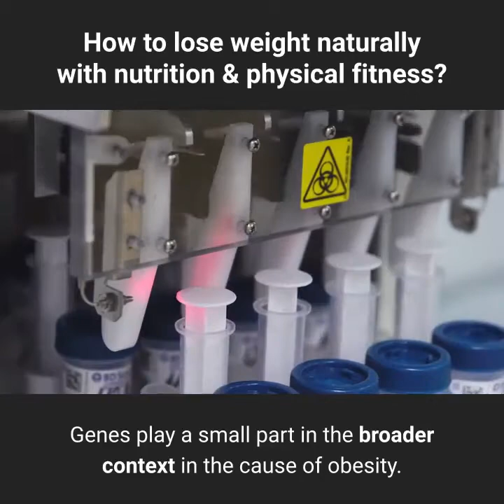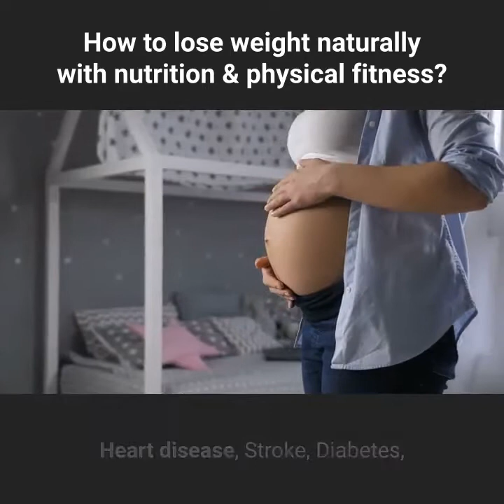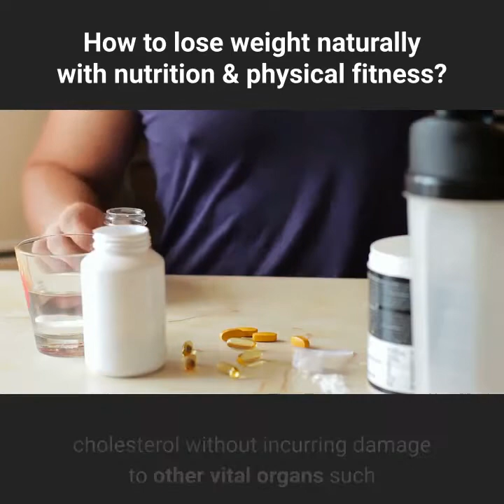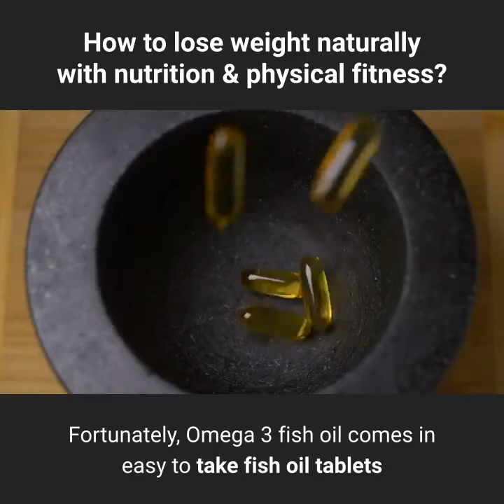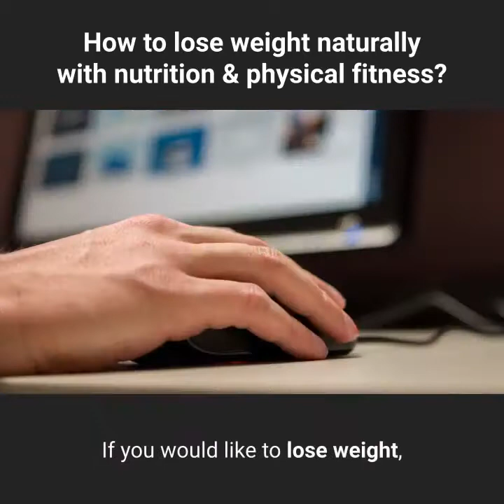How to lose weight naturally with nutrition & physical fitness?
If you would like to lose weight, click this link to learn more Since the nineteen eighties, obesity has become an epidemic in the United States. Statistics show that if a parent is considered obese, the children of that family have a sixty percent greater chance of becoming obese. Conversely, if a child is obese by the time he or she is five to seven years old, the pattern can be set resulting in obesity affecting the entire life according to the American Academy of Child and Adolescent Psychiatry.

Are the causes genetic?

Genes play a small part in the broader context in the cause of obesity. Child obesity can be traced to many family and societal norms of modern-day America. With tighter budgets in the schools today many physical education classes and sports programs have been curtailed or cut entirely. Lack of physical activity starting at an early age can develop bad habits that follow into the adult years. Poor quality of food intake and binge eating also play a role during the formative years of life. Other contributing factors include stress or feeling depressed a traumatic event in a child's life such as divorce or death in the family.

Long term costs associated with obesity

Self esteem issues pale in comparison to the costs associated with poor health that is a direct result of being obese. Heart disease, Stroke, Diabetes, High Blood pressure are all associated with excess weight. If you think that those problems won't become an issue for many decades to come, think again. Diabetes is becoming wide spread in the United States and the age at which the disease is striking the population is getting younger and younger. All the complications from excessive weight are only exacerbated once a person becomes diabetic. The time line between average health and high blood pressure, coronary heart disease and stroke is sped up by a factor of three because with diabetes, excess glucose build up in the blood system causes higher levels of bad cholesterol and eventually clogged arteries. Simply put, once a person becomes obese, the clock is ticking toward early death.

Is there any solution?

Thankfully, as opposed to many other health conditions that are related to genetics or being born with a defective organ, obesity is totally correctable, though it requires life style changes. The great news is that though life style changes take work, the decision is completely in the hands of the individual. One of the best ways to combat the effects of obesity is high intake of Omega 3 fish oil. Because of the fatty acids found in Omega 3 fish oil, primarily docosahexaenoic acid known as DHA and eicosapentaenoic acid referred to as EPA, the body increases HDL and simultaneously combats high levels of bad cholesterol known as LDL. Taking Omega 3 fish oil is the all natural way to reduce cholesterol without incurring damage to other vital organs such as the liver. The idea of eating more fish may not be a winner with your adolescent. Fortunately, Omega 3 fish oil comes in easy to take fish oil tablets or fish oil capsules. Taken with a glass of juice, most folks never even taste this natural wonder.

Regardless of what is happening at school on the physical activity front, its important that parents set the example for the kids by going on family walks or hikes together on a regular basis and curtail the hours on the television. Movement is necessary for the cardio vascular system to get a work out. Whether its walking the dog, riding a bike or buying junior a skate board, get them moving. Simply encouraging thirty minutes of physical activity a day according to The National Heart Association will do wonders for anyone's health.

Nutrition plus physical fitness equals good health

When people start to get fit there will be a natural progression toward burning more calories. The trick here is to make sure that when you sit down for a family meal, the quality of the food meats a heart healthy regimen. Foods with low amounts of sugar and salt mixed with more vegetables and more Omega 3 will make a huge difference in everyone's waist line. Eating proper portions as opposed to bingeing until you are stuffed will allow you to sample bits of everything and not feel like you are having to give up to much. Most importantly, you will lower your bad cholesterol and increasing you odds of not becoming obese.

The happy ending with this solution is that if moderation is practiced in all areas, exercise every day, healthy meals with moderate portions and foods rich in Omega 3 fish oil, you stand to lead a happier and healthier life. Best part of all, it's all completely doable with only moderate sacrifice. What are we waiting for?